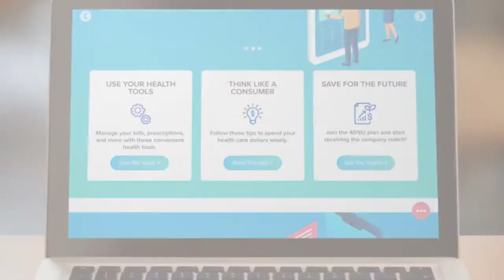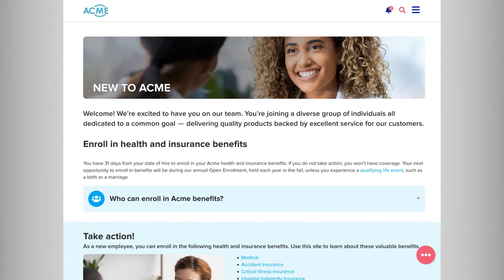Humanizing the Digital HR Experience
Mercer | Mercer Belong, Humanizing the Digital HR Experience

Mercer Belong® connects your employees to their total rewards in meaningful ways – on any device.

In today's digital age, communication and distraction are everywhere. Together and apart, four generations are striving to chart their journey, to find a place where they belong. How can HR connect this distracted and diverse workforce to your common vision, goals, and rewards? Now, the answer is here. Mercer Belong. Belong cuts through the clutter, creating a common space for connecting people to your business and their rewards. Through our consumer grade HR platform, Belong provides a personal and meaningful rewards experience for the digital age. The site is easy to use yet comprehensive. Always up to date with little effort on your part, and it's flexible but quick and easy to implement. You choose the features that fit your company and your people. Belong gives you ready made rewards content which makes your life easier. Your site is up and running quickly and it's easy to maintain. Automatic compliance updates and reminders are built right in. Belong has re-imagined the way employees experience their rewards so they are aware, educated, and take action. Belong will capture your employees' attention with timely alerts and push messaging, and it provides an interactive learning experience with easily scan-able sections, click to reveal content, integrated multi-media, links to relevant sites and resources, call outs that prompt action, and info-graphic style content. Mercer Belong is easy, personal, different. It humanizes the digital HR experience, educates, and inspires, and makes employees say "I see where I fit in, I see the value of my rewards, I see that here is where I belong."